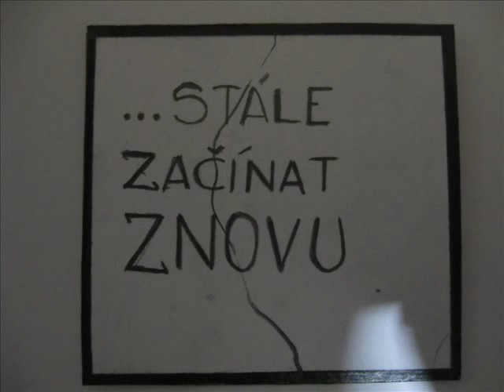V Y V V R H E L II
První Animace... pokus... zkouška...